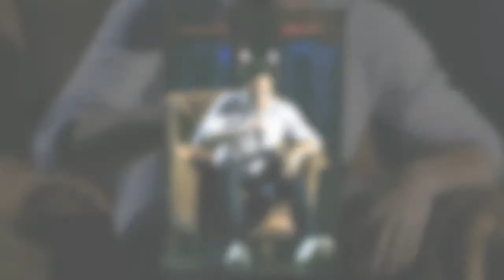La technique de Vianney pour passer incognito